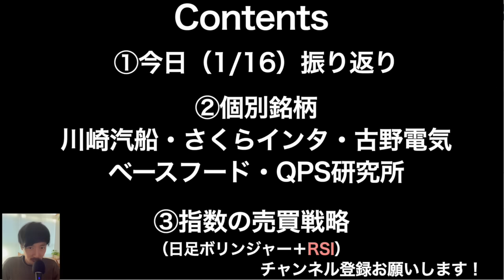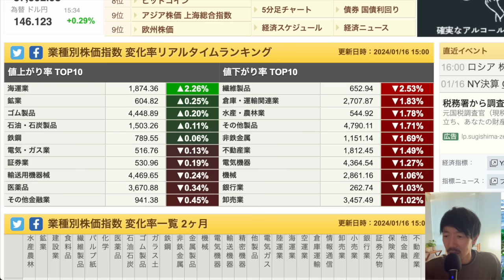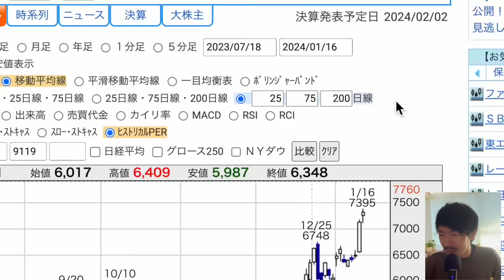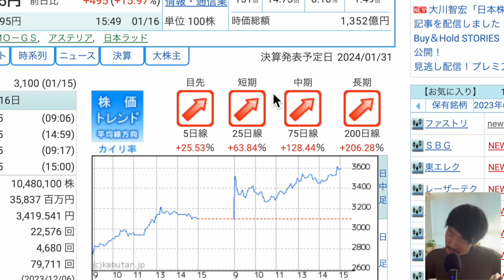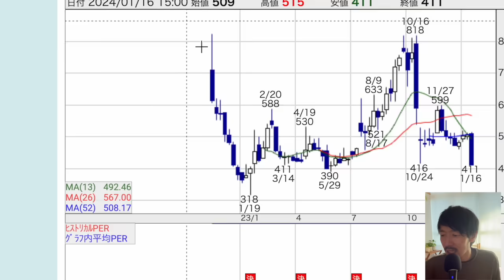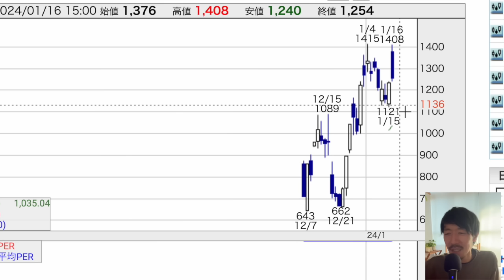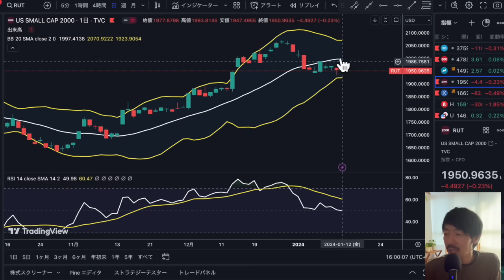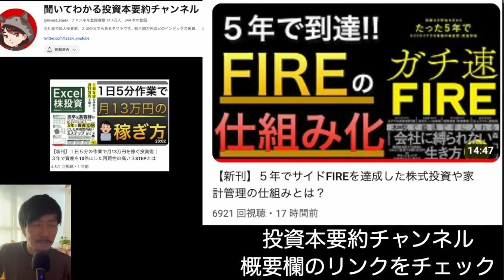【日本株速報】24/1/16 やっと反落！売りサインは出てますか？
00:59　今日の振り返り
03:50　個別銘柄①川崎汽船
06:09　個別銘柄②さくらインターネット
06:57　個別銘柄③古野電気
07:55　個別銘柄④ベースフード
09:15　個別銘柄⑤QPS研究所
11:00　指数の売買戦略

【新刊発売になりました！ガチ速FIRE】

1日5分の分析から月13万円を稼ぐExcel株投資